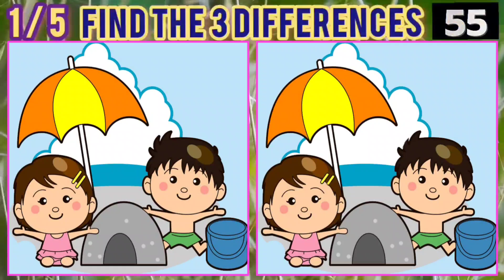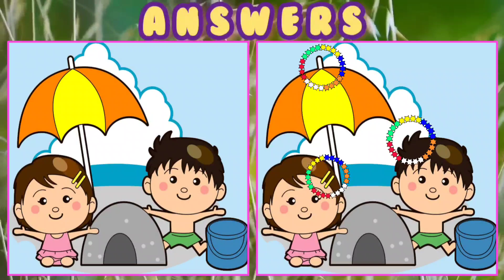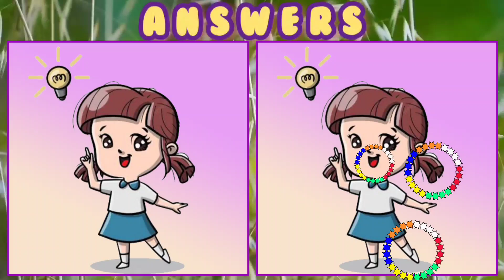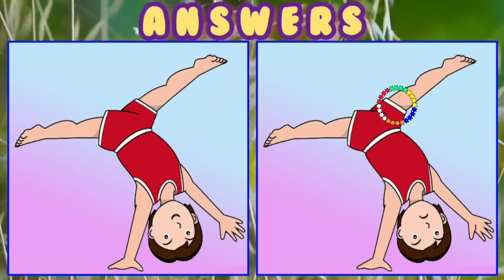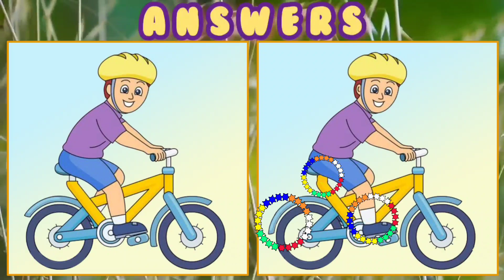【Find the Differences】Practice it and keep your brain Active and Healthy【Spot the 3 Differences】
It is a channel for  improvement of Concentration, Observation Power and enhance activeness of Brain through regular practice of Find the 3 Differences in a set of two pictures within 90 seconds. Five such puzzles given in the videos regularly.
You may follow the channel for such kind of useful videos. Your interest about my channel will encourage me to post videos regularly.